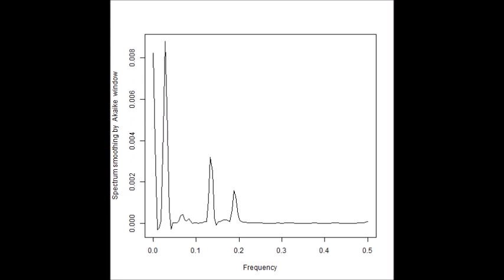超音波の音圧データ解析：バイスペクトル（超音波システム研究所）